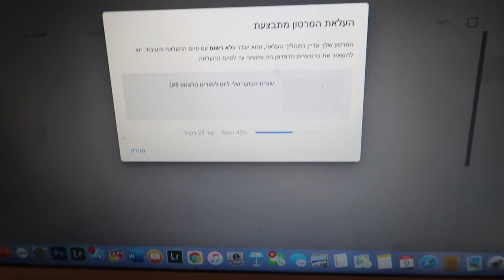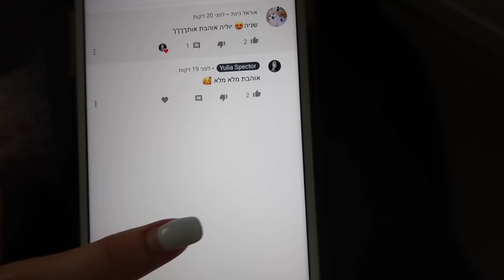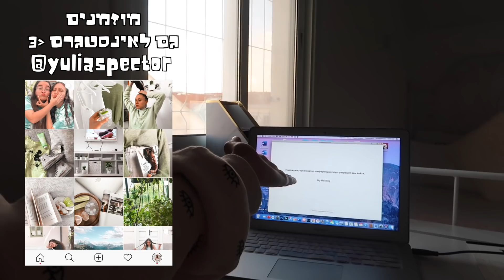טועמות את הסופגניות של רולדין בעיניים עצומות (ולוגמס #9)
✦ איזה כיף שאתם פה. מקווה שאתם נהנים מהסרטון! ✦
✦ אם אתם עדיין לא רשומים לערוץ, זה הזמן להרשם! בואו נגדל ביחד :) ✦

✦ אם אתם קוראים את זה תכתבו לי: "ריבה". אני כבר מזהה שמות של מתמידים ;) כיף שיש לנו את הסוד שלנו! ✦

✦ מוזמנים לעקוב אחרי גם באינסטגרם: yuliaspector ✦
✦ וכמובן בטיקטוק: yuliaspector1 ✦

✦ אוהבת אתכם בטירוף ומעריכה כל אחד מכם, יוליה ספקטור ✦